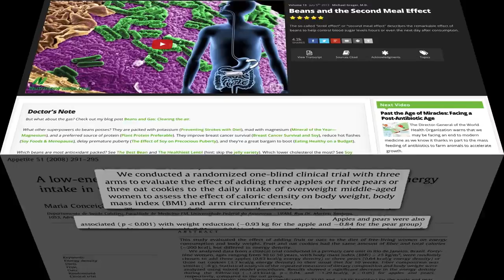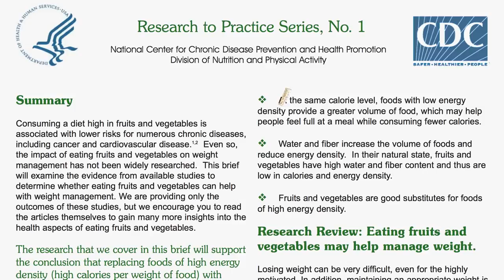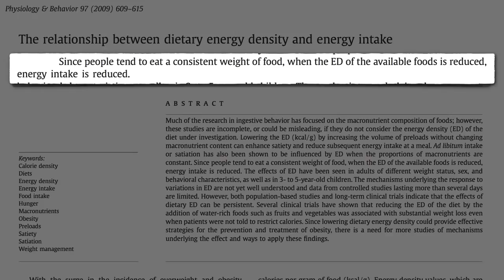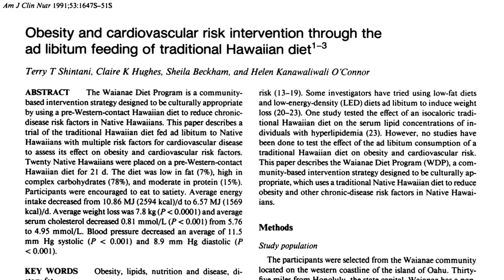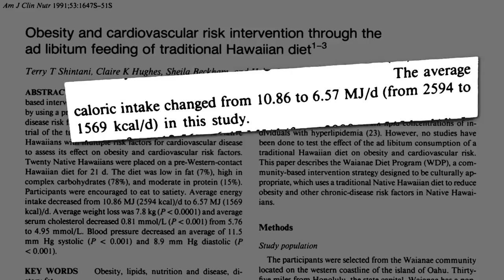Eating More to Weigh Less